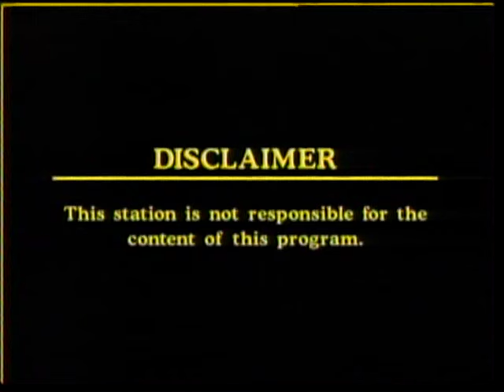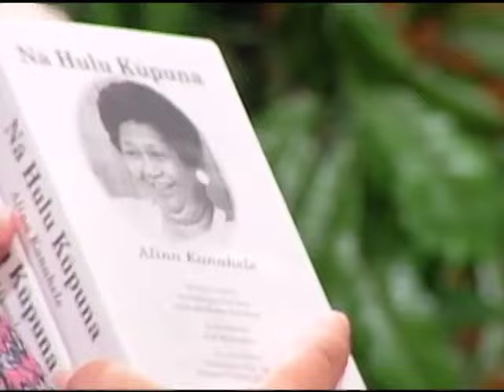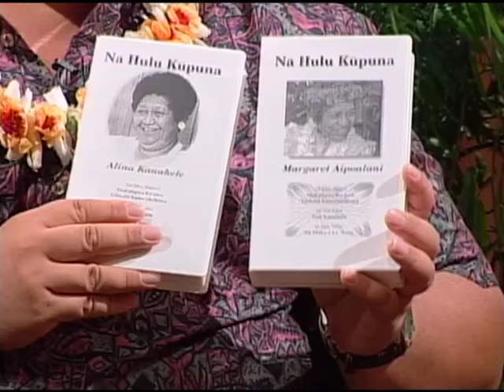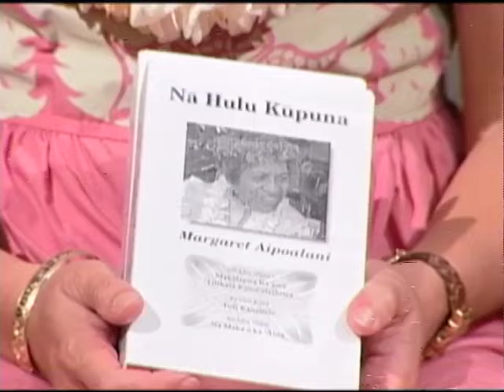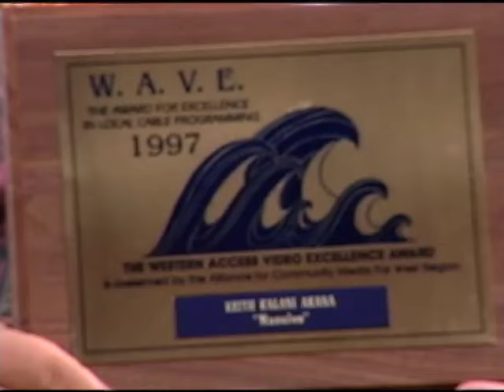Mānaleo Interview - Tuti Kanahele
The Mānaleo Television Program in the 1990s featured many elderly native speakers of the Hawaiian language. In these interviews, we hear them speak in Hawaiian and learn about their lives in Hawai‘i.
Featuring: Tuti Kanahele
Host: Elizabeth Kauahipaula, Kalani Akana